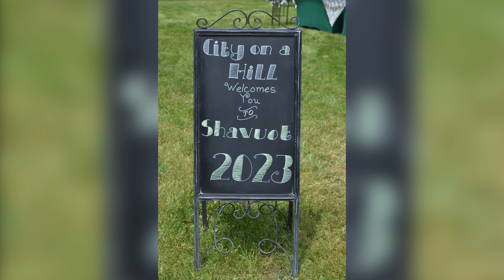Shavuot 2023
Shavuot 2023 was an amazing time of worship, fun and fellowship. Here is a beautifully done overview created by Ben Olson. Thank you to everyone who contributed to the content! Please share the joy with others.